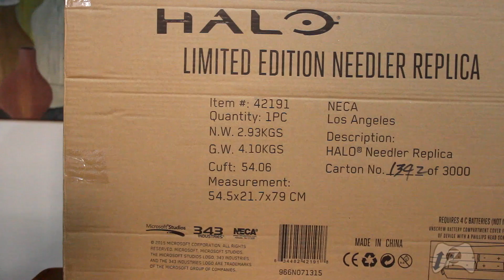Unboxing : Halo Needler Gun Replica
Bizoiando a caixa.